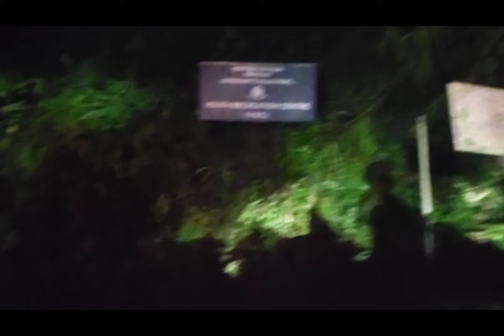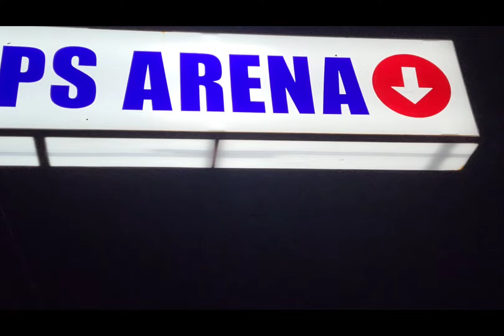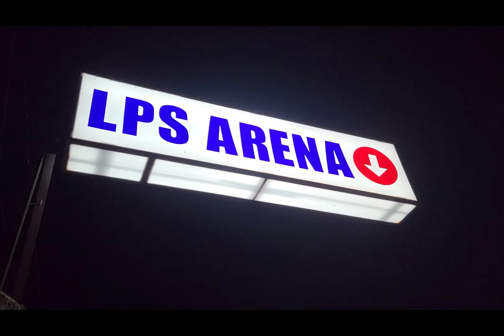NIZAN CHITE VENG CHHAKA THIL THLENG A VAWIKHAT THLENNA AWIH AWM LOH KHAWP IN A MAK ZAWK.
The content of my video is for the purpose of education and entertainment, it does not contain nuidity or sexual explicit, is not violent or bloody, does not provoke hatred.